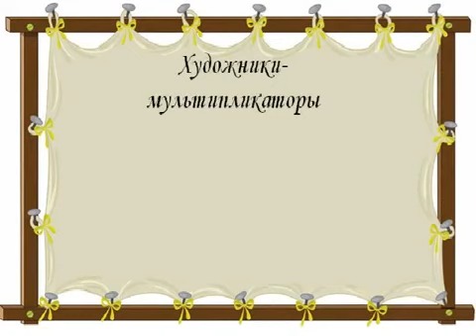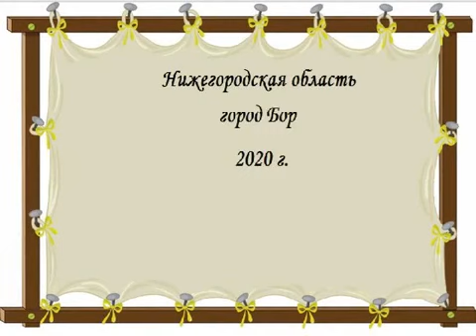Два веселых гуся